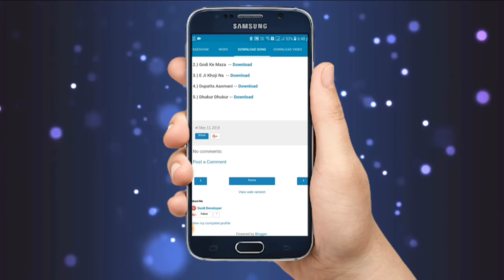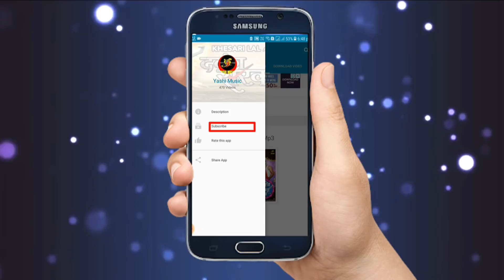HD_Video - Khesari Lal Yadav और Amarpali Dubey - Marad Abhi Baccha Ba - Bhojpuri Songs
Song :  Marab Hamar Baccha Ba
Producer - Arvind Anand
Co - Producer - R.S. Pandey
Directer - Aslam Shaikh
D.O.P. - Thamban K
Action - Dilip Yadav
Choregrapher - Kanu Mukharji , Pappu Khana , Ricky Gupta
Banner - Brandvilla Production